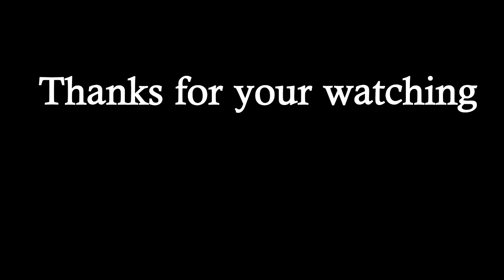Monkey sits on the rock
RAM: 4G

SSD : 256G

HDD: 1T

សូមអរគុណច្រើន🙏🙏🙏